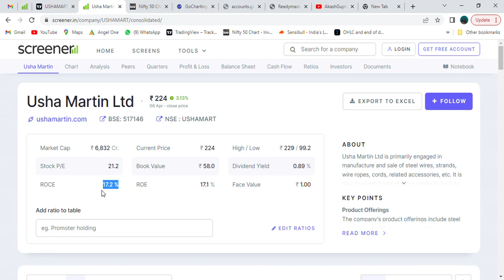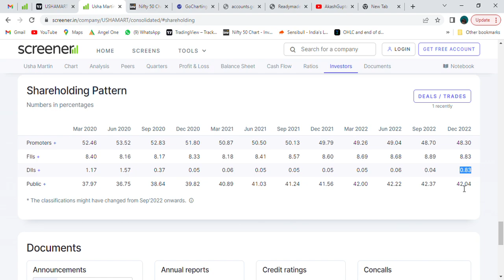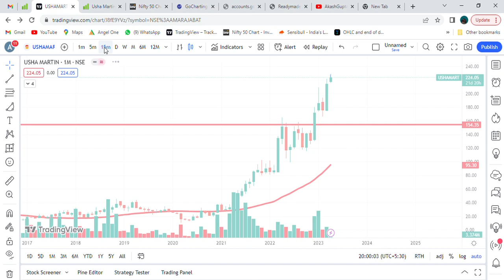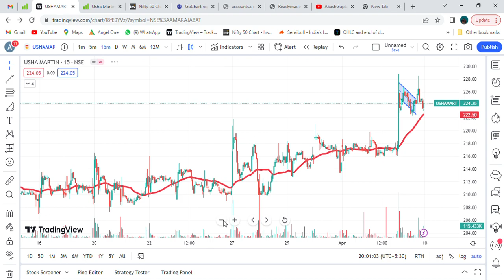Usha Martin Ltd || Cup break out done